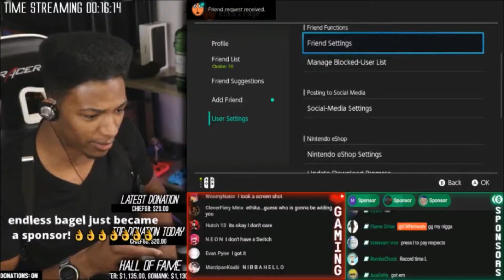When Nintendo does some dumb shit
The best Etika clip ever.

Downloading the mp3 of the video is prefered since no ones care about the visuals.